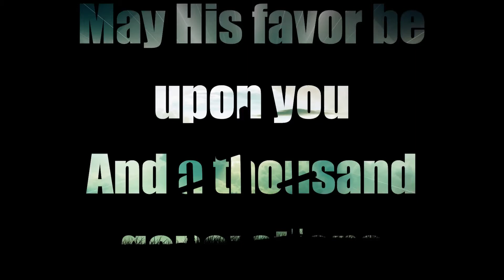The Blessing Lyric - Part 2